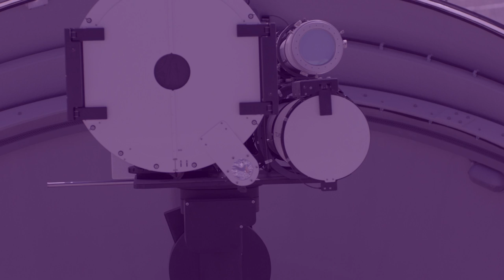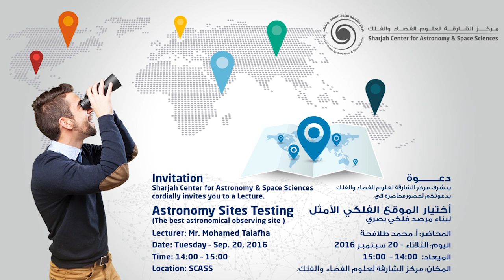Global_Space_Congress | Talk given by Dr. Ilias Fernini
Talk given by Dr. Ilias Fernini, Associate Professor at the Univesity of Sharjah, and Deputy Director of the Sharjah Center for Astronomy and Space Sciences (SCASS), at the Global Space Congress in Abu-Dhabi (JFeb. 01, 2017). The talk was about SCASS activities regarding public outreach, education, and research laboratories.